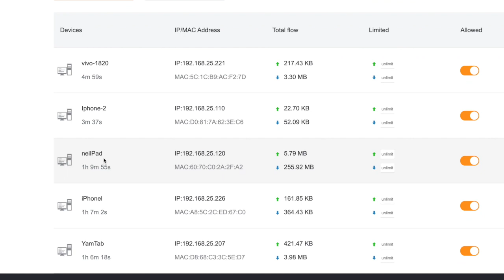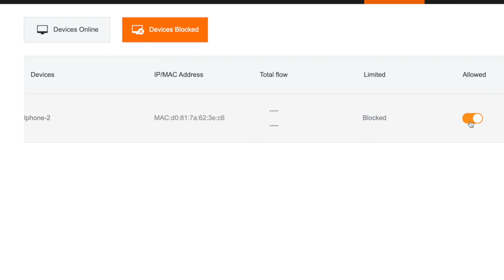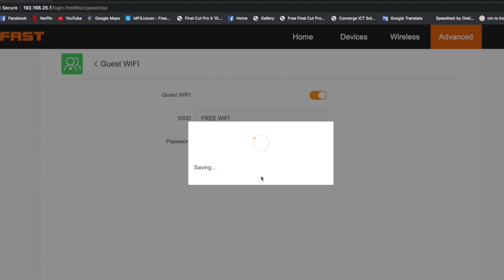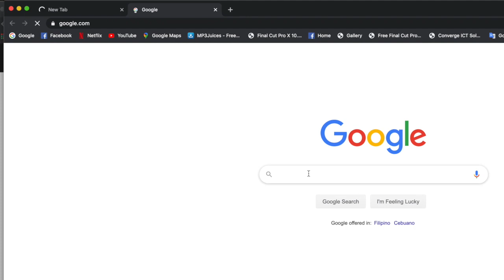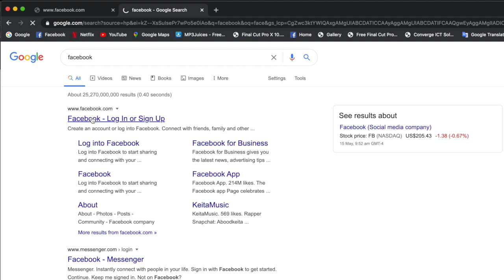NEWIFI3 D2 ROUTER HOW TO BLOCK WIFI HACKER WITH PARENTAL CONTROL WEBSITE BLOCKING Comfast Firmware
Demo on how to block unknown wifi user
Parental Control
Website Blocking